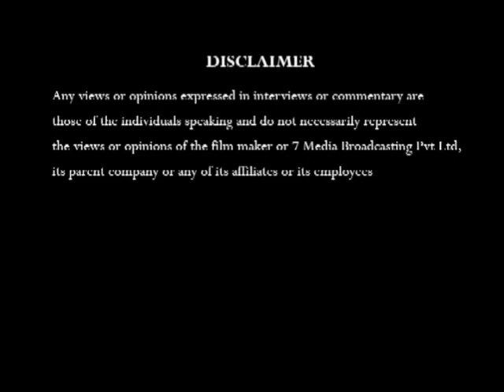Sunita Narain on Environmental Challenges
Sunita Narain in conversation with Shrenik Rao. Excerpts from Interviews conducted for the six episode series on Environment.

'TreeCycle with Shrenik Rao' is a six part Television series which presents Shrenik Rao's epic journey on a cycle along the length of India as he cycles from Kanyakumari, the Southernmost tip of India to Jammu and Kashmir, the northernmost state to gather pledges for planting trees and to spread the message of a cleaner, greener environment.

The Series also features celebrated authors, environmentalists, politicians and other prominent personalities like Shashi Tharoor, Purandhareshwari, Sunita Narian, Gurcharan Das, Maneka Gandhi and so on.